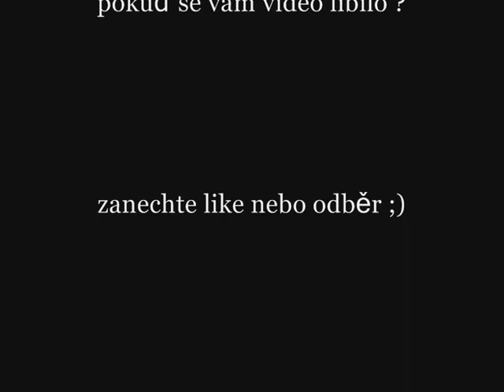Road trips 1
Cesta na rozhlednu :)
Budu rád za každý koment :)